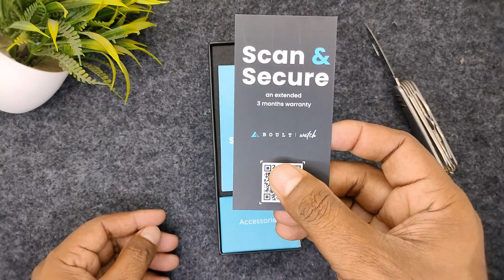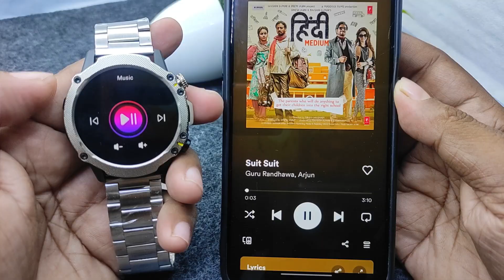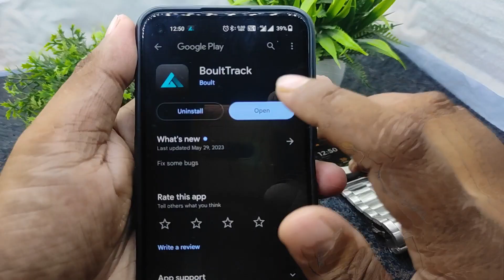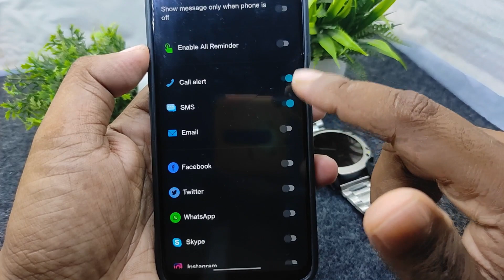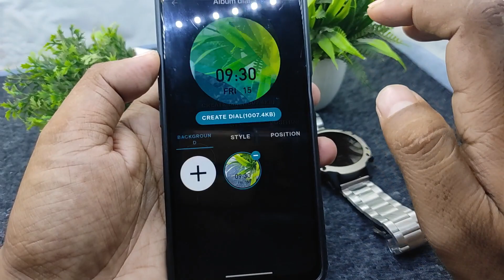Boult Sterling Pro Smartwatch| Luxury 1.43 Amoled display, IP68 Water Resistant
Boult Sterling Pro smartwatch Review: Best Precision and Luxury.

I had an absolute blast reviewing the incredible Boult Sterling Pro smartwatch that the fun folks at Boult just sent over. Come embark on a journey of style and innovation with me as we delve into the features of this timepiece that seamlessly blends luxury and sportiness. Picture a vibrant 1.43-inch AMOLED HD screen that truly makes every notification pop – it's like having a mini entertainment hub right on your wrist! And let's not miss out the thrill of answering calls on the fly with its built-in Bluetooth calling – trust me, it's a no-brainer, just go get it experience. But that's not all! The Boult Sterling Pro takes your health seriously, keeping tabs on everything from heart rate to sleep patterns. The array of over 100 sports modes even got the fitness enthusiast in me all pumped up. And don't get me started on the 150+ cloud watch faces – talk about customizing your vibe! With its IP68 water resistance and multiple strap options, this smartwatch adapts to your lifestyle effortlessly. Oh, and that working crown? Classic charm meets modern functionality. Watch the video to dive into precision.